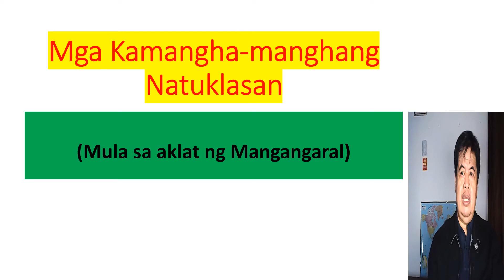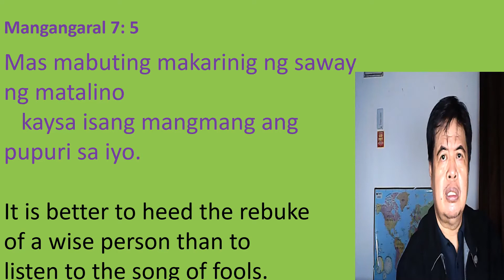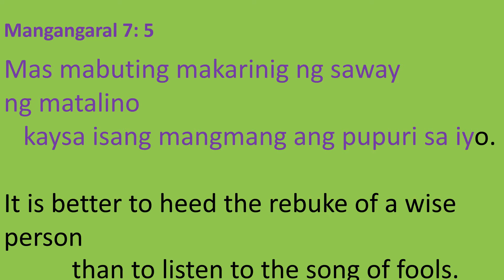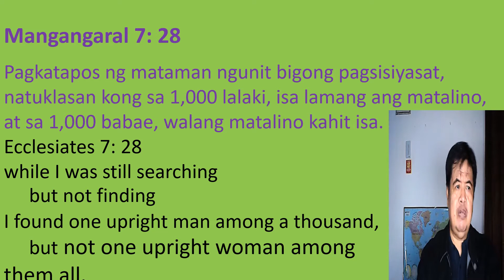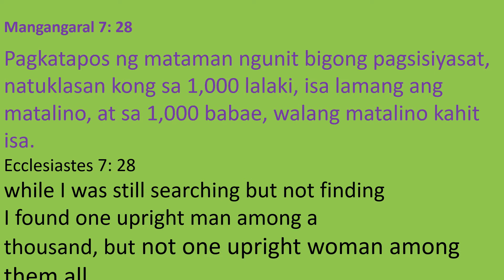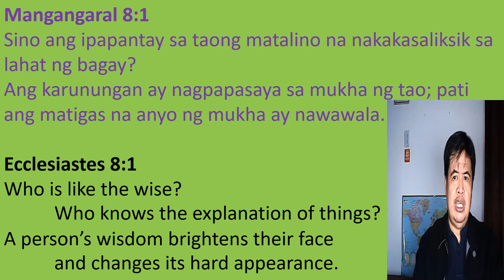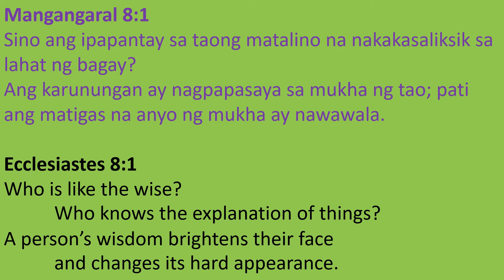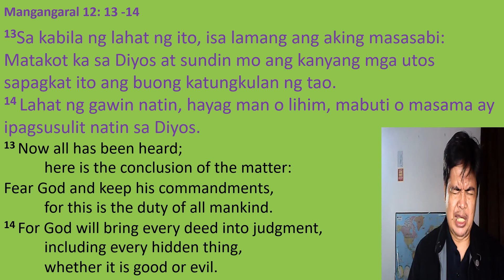Kamangha - manghang Natuklasan, Mula sa aklat ng Mangangaral. JULY 04, 2021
Sulat ni Haring Solomon na anak ni Haring David. Aklat ng Mangangaral ito ay may 12 kabanata.